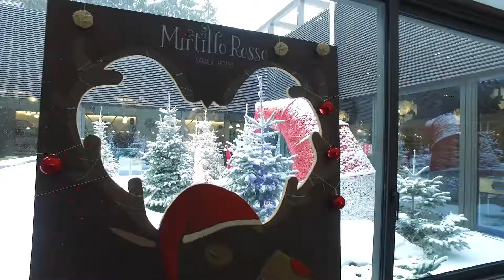Un minuto al Mirtillo Rosso in inverno.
Un minuto al Mirtillo Rosso Family Hotel, l'albergo per famiglie dove è sempre Natale!

Un giro in hotel insieme ad Elisa e Lorenzo di plumestories, scoprendo cosa succede in una vigilia del Natale di febbraio. Fuori nevica e Babbo Natale questa mattina si è fermato a colazione, per conoscere gli ospiti!

Mirtillo Rosso Family Hotel a Riva Valdobbia (Alagna)
l'albergo per famiglie dove è sempre Natale!

Backstage plumestories Lorenzo Lucca ed Elisa Piemontesi
Drone: William Basilico